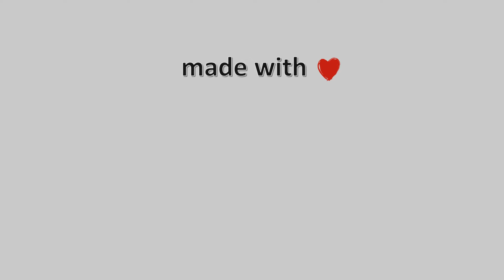20-Ιουνίου-2021, Ζαγορά Meteo Camera2